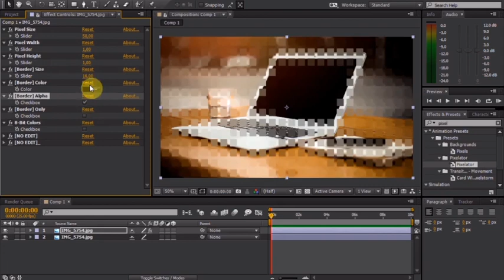Pixelator (After Effects presets)